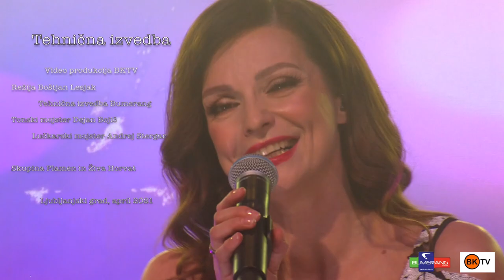VZEMI MOJO DLAN – NATALIJA VERBOTEN & SKUPINA PLAMEN (Live cover iz koncerta na Lj gradu 2021)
VZEMI MOJO DLAN – NATALIJA VERBOTEN & SKUPINA PLAMEN  (Live cover iz koncerta na Ljubljanskem gradu 2021)

Lani je minilo 20 let od izida skladbe Rdeč ferrari. Ker zaradi epidemioloških razmer Natalija Verboten ni mogla pripraviti koncerta v živo, ga je v zahvalo zvesti publiki posnela letos na Ljubljanskem gradu, kjer je nastopila ob spremljavi skupine Plamen ter glasbenice Žive Horvat. Odigrali in posneli so skladbe, ki jih Natalija v vseh 28-ih letih, ki jih preživlja na odrih po vsej Sloveniji, najraje prepeva, publiki pa jih bo v zahvalo za podporo v vseh teh letih na svojih družabnih omrežjih poklanjala vsako soboto zvečer. Za odlično tehnično izvedbo se Natalija zahvaljuje ekipama BK TV produkcije ter Bumerang d.o.o. ter seveda celotni ekipi za predano ter odlično opravljeno delo.

Nataliji je že od nekdaj všeč delo avtorjev Martina Štibernika ter Karmen Stavec, ki sta v vseh letih sodelovanja ustvarila mnogo nepozabnih skladb, ki prav božajo, ko jih poslušaš. Vzemi mojo dlan je, po njenem mnenju, ena izmed najlepših slovenskih pesmi.

VZEMI MOJO DLAN – NATALIJA VERBOTEN, SKUPINA PLAMEN & ŽIVA HORVAT (Live cover iz koncerta na Ljubljanskem gradu 2021)

Avtorja skladbe: glasba Martin Štibernik, besedilo: Karmen Stavec. Originalna izvajalka: Karmen Stavec

Priredba: Živa Horvat in skupina Plamen